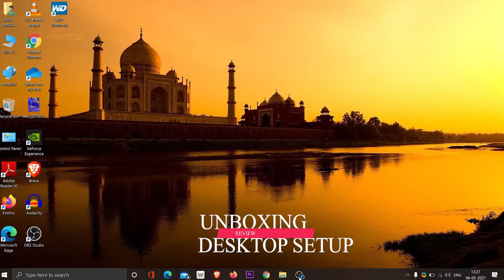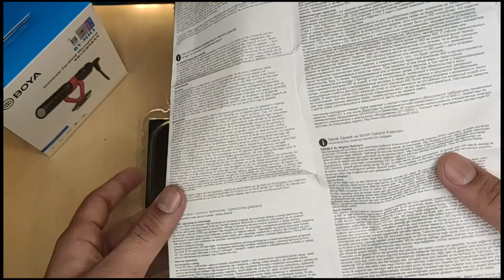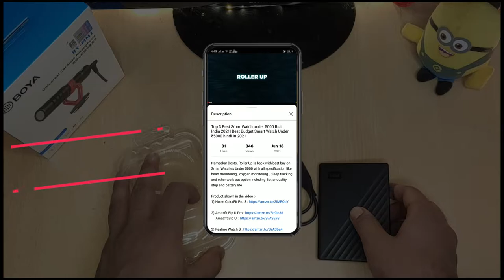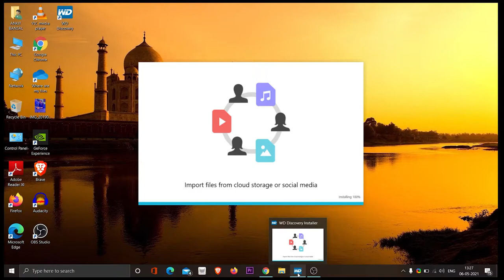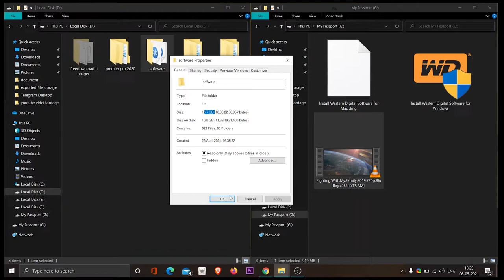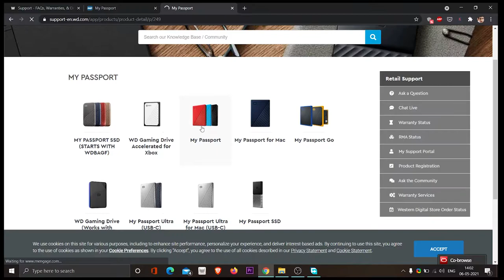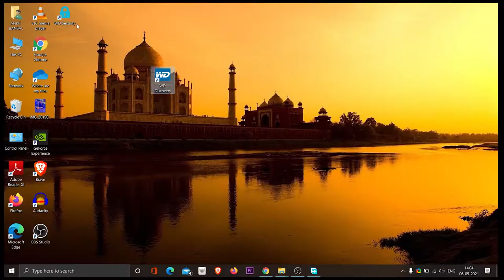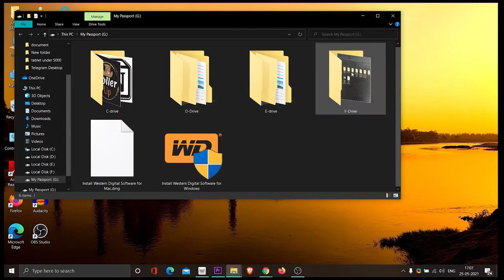WD My Passport 2TB Unboxing & System Installation Guide | Best 2TB Hard Drive For Window & Mac 2021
Roller Up Proper Guide on how to install WD My Passport External Hard Drive in Window and MAC OS
alongside with Unboxing and review you get the best idea of the product, you might gone buy.
WD External Hard Drive is the best under 5000 . Western Digital WD 2TB My Passport with Automatic Backup, 256Bit AES Hardware Encryption & Software Protection

Western Digital WD 2TB My Passport

Convertor Cable to connect to Phone
Cable used For hard drive to connect to Window & MAC

Some Other Roller Up recommendation for hard drive :-
Seagate Backup Plus Slim 2 TB External HDD
Western Digital Elements 1.5 TB

WD My Passport 2TB Unboxing & System Installation 2021 | Best 2TB Hard Drive For Window & Mac 2021
WD My Passport 2TB External Hard Drive Unboxing & System Installation 2021 | Best 2TB Hard Drive For Window & Mac 2021
WD My Passport 2TB External Hard Drive Unboxing & Review with System Installation 2021 | Best 2TB external Hard Drive For Window & Mac 2021